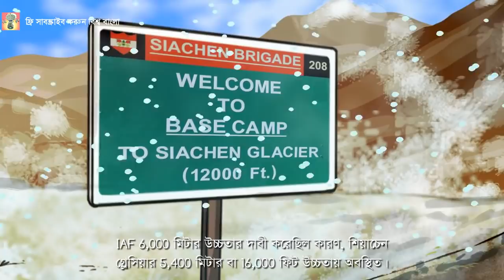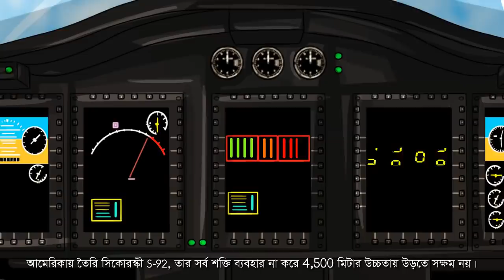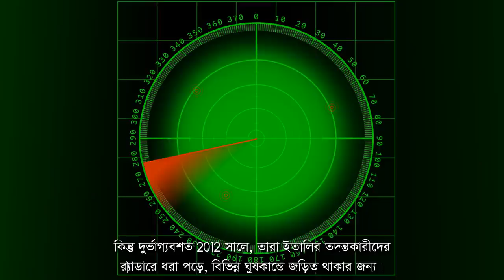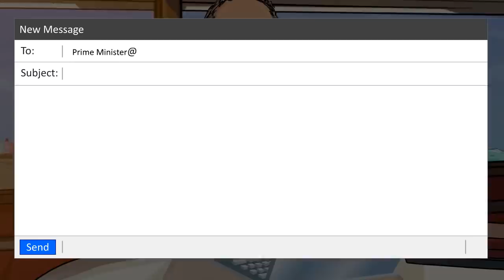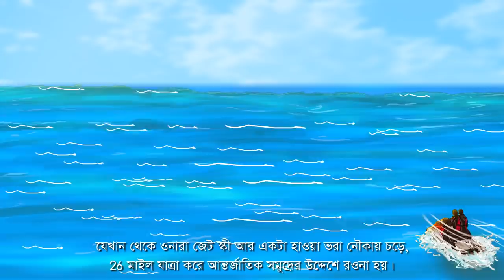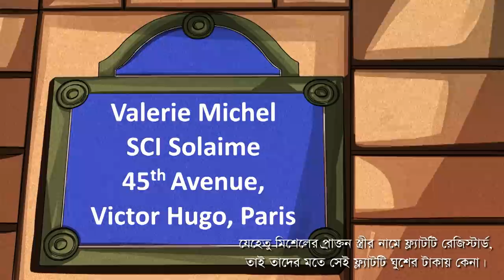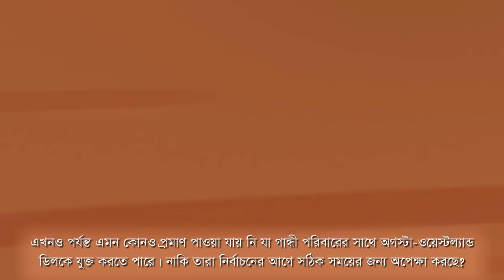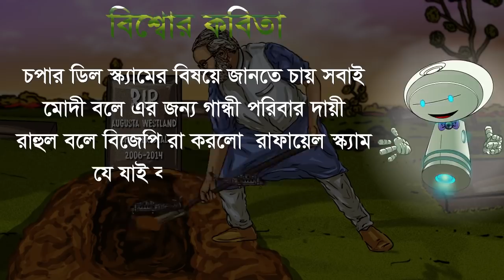অগস্টা ওয়েস্টল্যান্ড হেলিকপ্টার স্ক্যাম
ক্রিস্টিয়ান মিশেল, অগস্টা ওয়েস্টল্যান্ড চপার কেলেঙ্কারির মূল দালালকে সম্প্রতি দুবাই ভারতের কাছে হস্তান্তর করেছে। সে বিভিন্ন অভিযুক্তদের নিয়ে সে একটা দল দঠন করেছিল, যার মধ্যে প্রাক্তন IAF চীফ এর নামেরও উল্লেখ আছে। কিভাবে এবং কেন এই হেলিকপ্টারগুলির অর্ডার দেওয়া হয়? আমীরের রাজকুমারীর বাড়ি থেকে পালানোর সাথে মিশেলের হস্তান্তরের কি সম্পর্ক আছে? এই কেসের সমস্ত পুঙ্খানুপুঙ্খ বিবরণ দেখুন, বিশ্বোর তদন্ত রিপোর্টে... আর অবশ্যই বিশ্বোর কবিতা শুনবেন।

Sources:
Economic Times
Julie Tyagi, Italian middleman were close; Raghav Ohri; Feb 19, 2019
VVIP chopper case: Rajiv Saxena ‘agrees’ to become approver; Raghav Ohri; Feb 14, 2019
Michel made to write answers in won handwriting; Jan 7, 2019
22 days, info not coming easy from ‘cold’ Michel; Raghav Ohri; Dec 26, 2018
Had access to internal UPA meetings says Michel’s letter; Dec 25, 2018
Michel’s claim of paying E6m to cos/individuals for consultancy false, claim CBI; Raghav Ohri; Dec 21, 2018
PwC found serious deviations says CBI; Raghav Ohri; Dec 20, 2019

Lens on Michel role in UPA stalling Rafale deal; Pradeep Thakur; Mar 4, 2019
Augusta accused gets bail, 24x7 security from ED; Aamir Khan; Feb 25, 2019
No chargesheet filed, give bail: Middleman Michel tells Delhi court; Feb 9, 2019
India got Michel from Dubai in exchange for sending Princess Latifa? Naomi Canton; Jan 16, 2019
CBI finds docs establishing 54m euros payment to Michel; Neeraj Chauhan; December 31, 2018

NDTV:
How India Scored Christian Michel's Extradition: The Ajit Doval Project; December 5, 2018; Nidhi Razdan, Neeta Sharma

The Guardian :
Escape From Dubai: The Mystery of the Missing Princess review – a shocking tale of complicity and betrayal; Rebecca Nicholson; December 6, 2018
Missing Emirati princess 'planned escape for seven years’; Emma Graham- Harrison December 4, 2018

Video offers clues to mysterious disappearance of Princess Latifa; Feb 12, 2019

The Week:
Gone with the wings; Namrata Bibi Ahuja; December 25, 2016

Business Standard:
ED issues order to attach Paris property of Michel’s ex-wife, PTI; Mar 12, 2019
ED attached Rs8.4 crore assets of Gautam Khaitan in black money case; PTI, Mar 12, 2019
Govt scraps AgustaWestland chopper deal; Ajai Shukla; January 2, 2014

The Hindu:
Former IAF Chief Tyagi refutes bribe allegation; Chopper deal has makings of a second Bofors scam, says BJP; February 13, 2013
Charge sheet says €100,000 given to Tyagi brother; Vaiju Naravane; February 16, 2013
ED zeroes in on Michel’s contacts; Devesh K Pandey; May 1, 2016
AgustaWestland VVIP helicopter deal: Middleman Christian James Michel extradited to India; December 4, 2018

Stuff:
Runaway princess 'swapped' for British arms dealer
January 14, 2019; Saptarish Ray